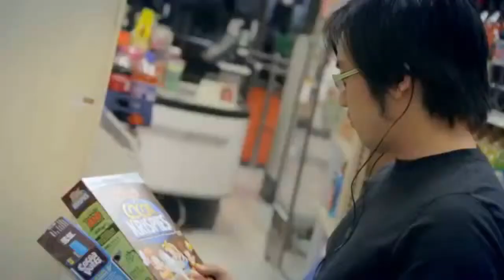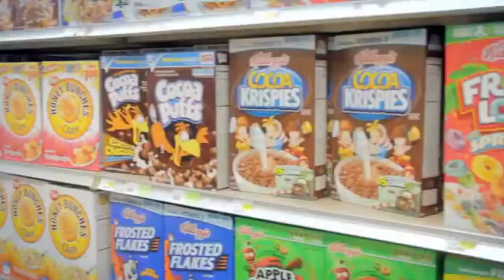Cover - Rock Mafia -The Big Big Bang.wmv